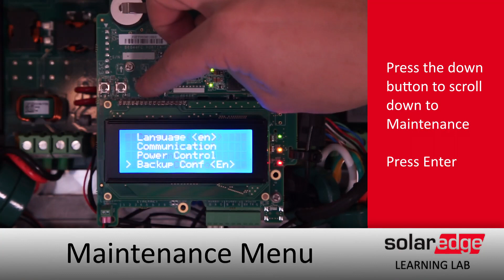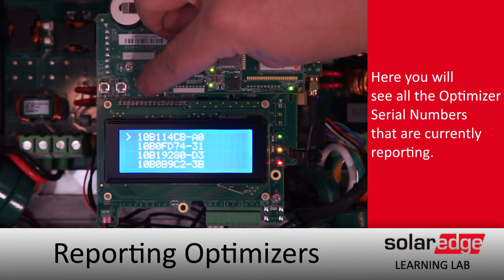Inverter - Identifying Reporting Optimizers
This Video will show you how to Identify which Optimizers are currently reporting to your SolarEdge Inverter.